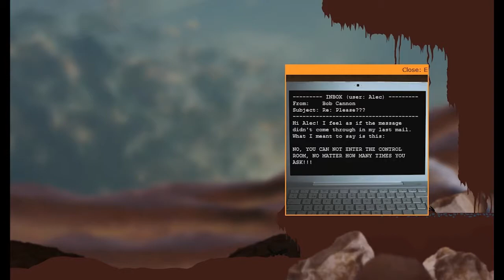Let's Play Saira - Episode 4 (3 of 3)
Let's play Saira

Welcome to my very first let's play, everyone!

Sorry, but this is a fairly short part. I like to keep episodes constrained to systems. So,  expect the next system in the next episode!